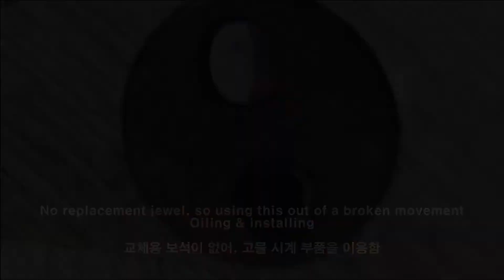Part 1 : Texter 15J Watch Repair / 텍스터 15J 시계 수리 (1부)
Part 1 : Texter 15J Watch Repair

Heavy corrosion and not running condition
Kind of running condition
but still lots of things to take care of
The most difficult one will be the balance

텍스터 15J 시계 수리 - 1부

많은 부식과 함께 동작하지 않는 상태입니다.
해결된 문제들도 있지만,
완전한 동작 상태로 만들려면 아직 멀었습니다.
특히 발란스 문제가 가장 힘들것 같습니다.

감사합니다.